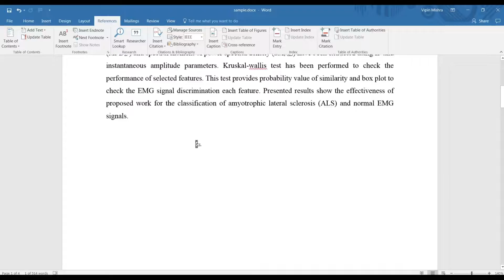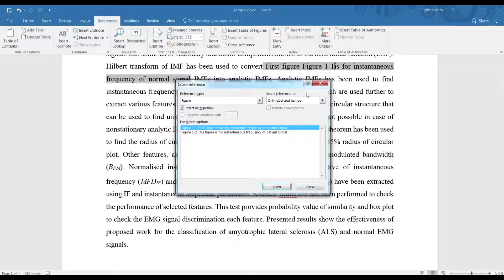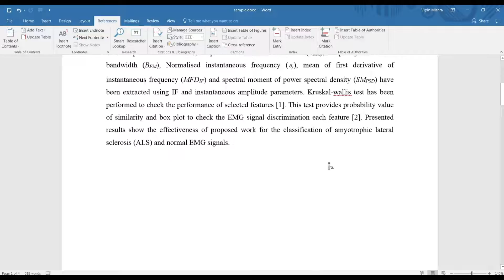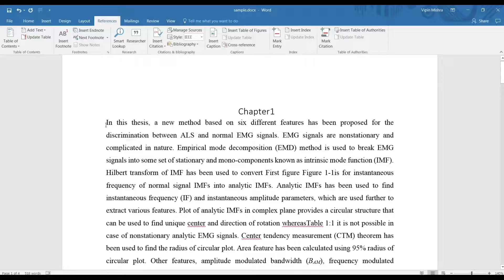Cross reference In MS word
Use cross reference in your word document